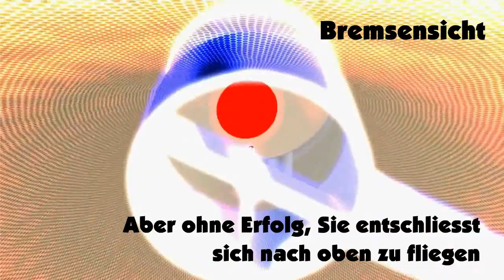IF4317-II H-trap Bremsenfalle Modell 2014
Die Trap Bremsenfalle ist eine Entwicklung zur Bekämpfung von Bremsen im Außenbereich, vor allem in der Zeit von Mai bis Oktober, an den Pferdeställen. Die aggressiven Stiche der Pferdebremsen, sind sehr schmerzhaft für Tiere wie Pferde und den Menschen. Die Pferdebremsenfalle steuert effektiv den Befallsgrad der Pferdefliegen, reduziert diesen auf ein Minimum.
Die Pferdebremsenfalle benötigt keinen Strom und arbeitet ohne Chemikalien. Umfangreiche Tests haben gezeigt, dass sich der Befall der Pferdebremsen bis zu 95 % im eingesetzten Gebiet reduziert.

Die Pferdebremsen werden durch die Bewegung des Balles im Wind und durch die Wärme, erzeugt durch Sonneneinstrahlung, angelockt.
Nachdem die Bremse sich auf den Ball gesetzt hat und vergeblich versucht hat, diesen zu stechen, wird sie wieder wegfliegen.
Da die Pferdebremse eines der wenigen Tiere ist, welches beim Starten vertikal aufsteigt, gelangt die Pferdefligen / Pferdebremse automatisch in die Fangvorrichtung, aus der sie nicht mehr ausbrechen kann.

•galvanisierte, korrosionsgeschützte Konstruktion
•witterungsbeständig Falle
•verringert den Pferdefliegenbestand erheblich
•leichter Aufbau durch integrierten Erdbohrer
•Falle umweltfreundlich, ohne Insektizide
•leichte Handhabung durch ergonomisches Design
•wirkungsvolle und einfache Eindämmung der Pferdefliege
•zwei Jahre Garantie auf mechanische Teile
Abmessungen der Bremsenfalle:

•Mittlerer Durchmesser: Falle 1,20 m
•Höhe ab Boden: 2,20 m
•Erdbohrer: integriert in der Basisröhre
•Farben: Schwarz (Ball) & weiß (Kunststofftrichter)
•Material: feuerverzinkter Rohrrahmen, Wandung: 2.0 mm
•Gewicht der Bremsenfalle: ca. 15 kg
Zubehör: Luftpumpe, 0,25" Sechskantdreher

feuerverzinkter Rohrrahmen mit schwarzem Ball
und weißem Kunststofftrichter inkl. Luftpumpe und 0,25" Sechskantschlüssel

Höhe:220 cm; Ø 120 cm; Gewicht: ca. 15 kg